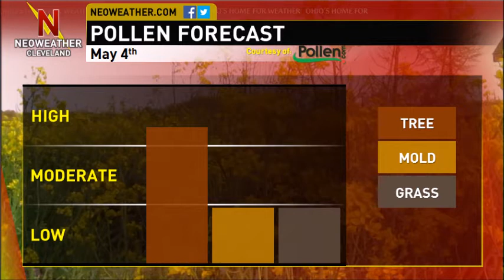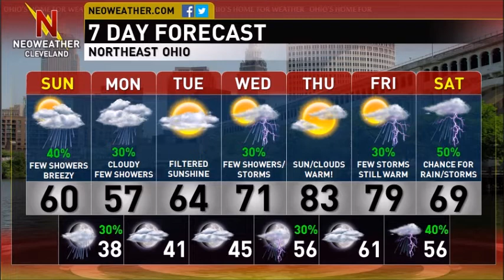5/4/14: Cool, Damp Weather Continues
Forecaster Jim Sullivan lets you know when this cool and at times wet weather pattern gives way to a taste of summer in today's video forecast.